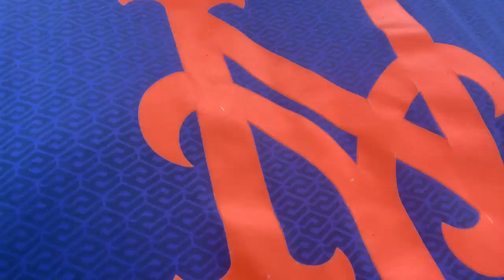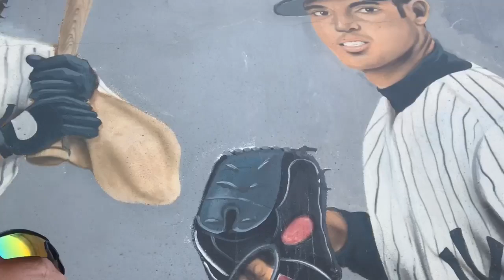NO VAS A PODER CREERLO